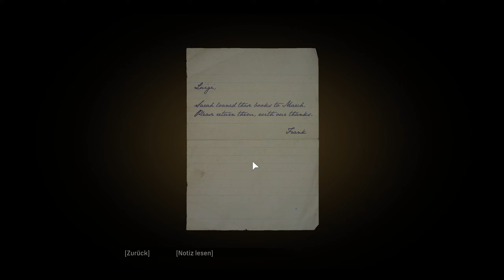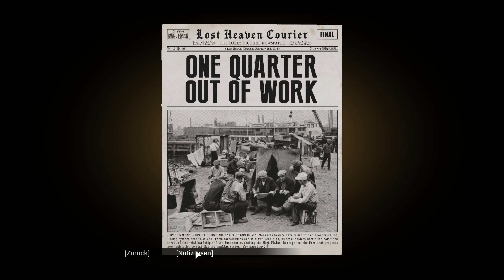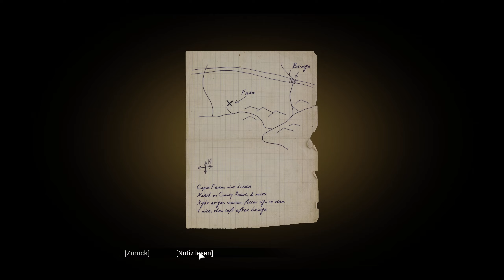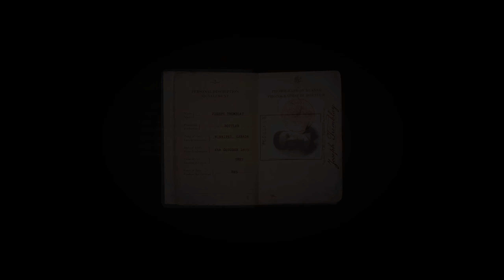06: Ein Ausflug aufs Land 🕴️ MAFIA: DEFINITIVE EDITION (Streamaufzeichnung)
06: Ein Ausflug aufs Land 🕴️ MAFIA: DEFINITIVE EDITION (Streamaufzeichnung)

► GOG: ...
► Origin: ...
► Web: ...
► Link: ...